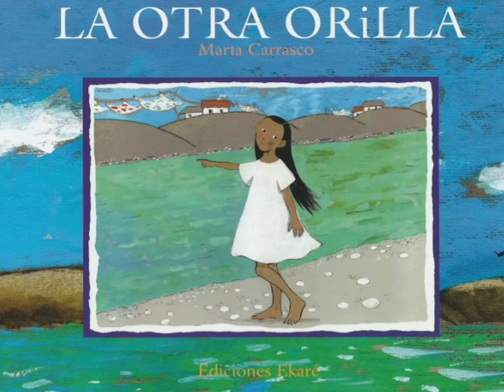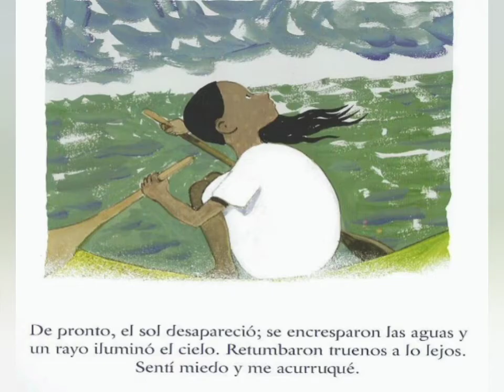Cuento: La otra orilla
La otra orilla
De Marta Carrasco
Ediciones Ekaré